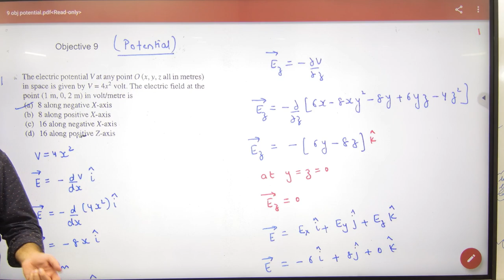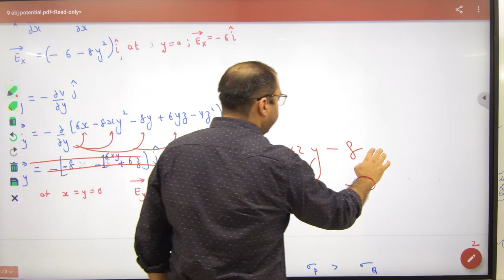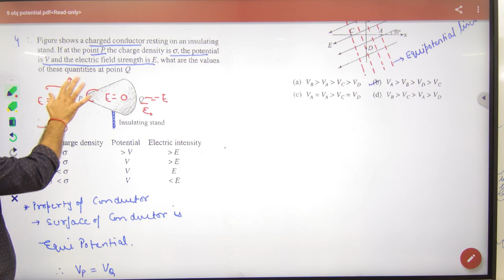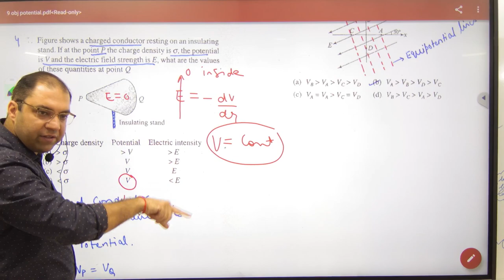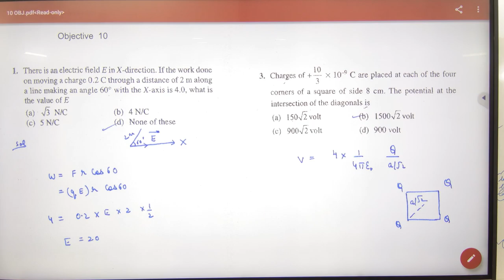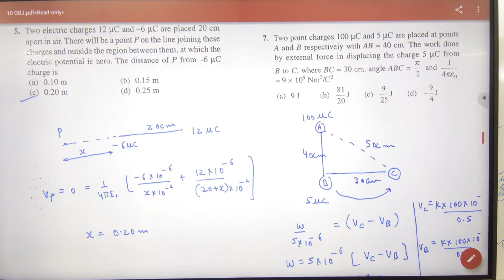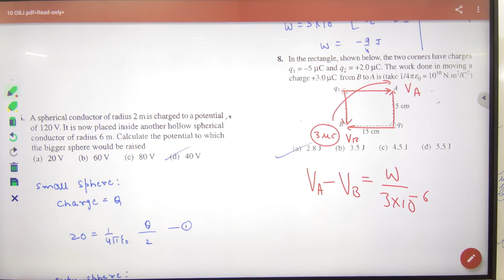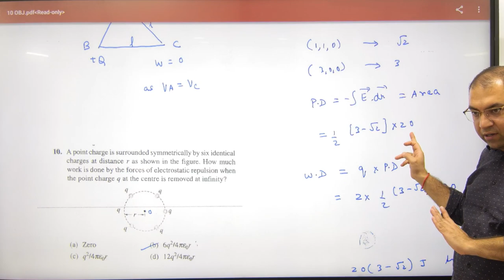1 Objective sheet 9 Potential